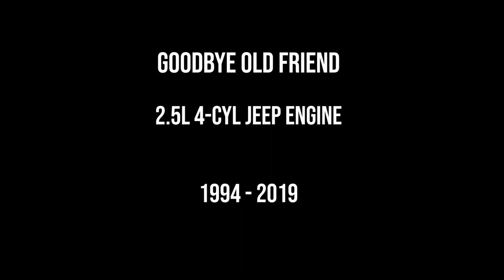2.5L Jeep Engine Assembly - Stop motion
An old tired engine is assembled for the last time using the artistic style of stop-motion